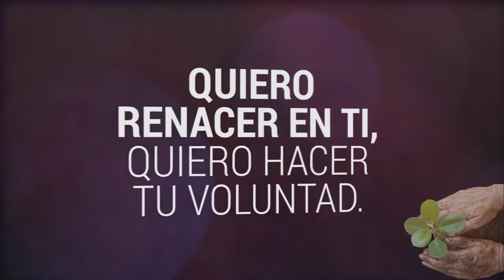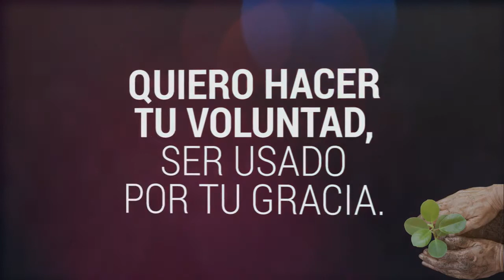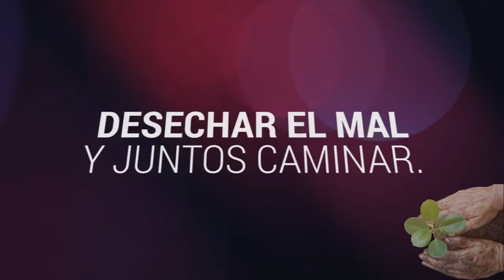Karaoke l Quiero Renacer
nuevos canto escuela de plantadores de iglesias 2017